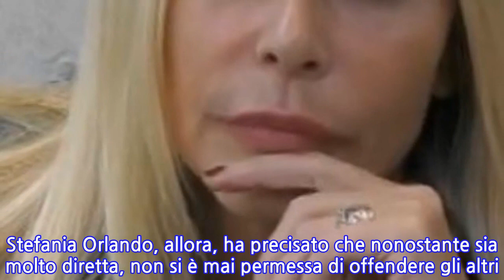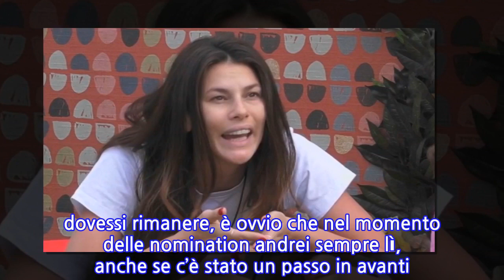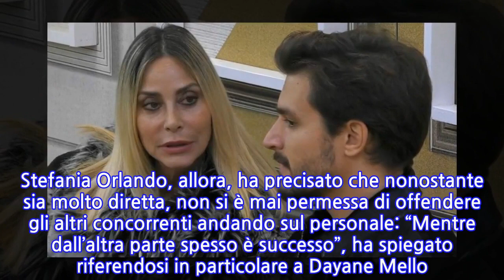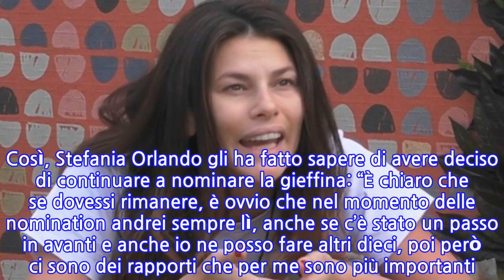“Ho deciso così”. GF Vip, Stefania Orlando irremovibile: accadrà questa sera in...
Dopo i duri confronti dei giorni scorsi c’è stato un piccolo riavvicinamento all’interno della casa del Grande Fratello Vip tra Stefania Orlando e Dayane Mello. La modella brasiliana ha fatto un passo avanti verso la conduttrice che se da un lato ha apprezzato questo improvviso cambio di rotta, dall’altro non ne è totalmente convinta. Vale la pena cercare di capire bene cosa è successo per fare chiarezza. Stefania Orlando è stata duramente attaccata dalle coinquiline nel corso della puntata andata in onda lo scorso lunedì 7 dicembre in particolare da Dayane Mello e Rosalinda Cannavò. Anche dallo studio sono arrivate pesanti critiche da Antonella Elia e Patrizia De Blanck. Una situazione difficile per la conduttrice che ha avuto un crollo e ci è rimasta male quando è stata definita dalle due coinquiline come una “manipolatrice”. A consolare la Orlando ci ha pensato Maria Teresa Ruta, la quale ha tentato di spiegarle che in molti la considerano una concorrente forte. Nei giorni successivi pare che ci sia stato un riavvicinamento soprattutto da parte di Dayane Mello e Stefania Orlando ne ha parlato con Andrea Zelletta. Che l’ha raggiunta in giardino dopo averla vista più isolata rispetto al resto del gruppo: “Sono pensierosa”, ha detto la Orlando. Zelletta l’ha consolata: “Tante volte sei diretta e ti dai delle colpe che sono i lati che ti rendono unica”. Stefania Orlando, allora, ha precisato che nonostante sia molto diretta, non si è mai permessa di offendere gli altri concorrenti andando sul personale: “Mentre dall’altra parte spesso è successo”, ha spiegato riferendosi in particolare a Dayane Mello. E ha chiarito di non credere fino in fondo alla sincerità di questo riavvicinamento: “Non so se questo riavvicinamento sia dovuto al fatto che sono stati fatti dei confessionali tremendi, lo scoprirò domani”.   Anche Zelletta nutre dubbi sugli intenti nobili del gesto di Dayane Mello: “È bello fare passi avanti, sono sempre disposto a cambiare idea ma vedo una persistenza in alcuni atteggiamenti che mi fa irrigidire”. Così, Stefania Orlando gli ha fatto sapere di avere deciso di continuare a nominare la gieffina: “È chiaro che se dovessi rimanere, è ovvio che nel momento delle nomination andrei sempre lì, anche se c’è stato un passo in avanti e anche io ne posso fare altri dieci, poi però ci sono dei rapporti che per me sono più importanti. Però, l’apertura al dialogo c’è sempre”.
INFORMATION
• Source: caffeinamagazine